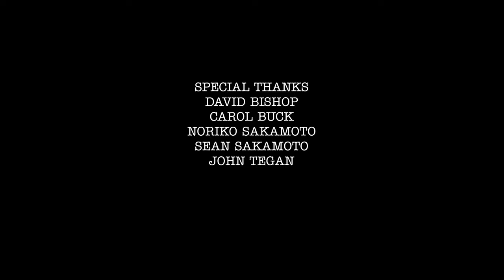Abandon All Hope: Episode Three "Dry Cry"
Joel has some rewrites. Michael attempts to turn the documentary into a reality TV show. Ashley tries to kill Henry. Jamie eats too many drugs.

Created By
Tommy Buck

Tommy Buck
Gerry McIntyre
Jamie Neumann
Michael Murray
Ned Van Zandt
Ashley Jordyn
Rivka Rivera
Terry Greiss

Tommy Buck

Executive Producers
Patrick Bishop, Michael Murray, Rivka Rivera, Tommy Buck

Co- Producers
 Paul Pissaro, Isa Belgesay, Raphael Pier

Special Thanks
Irondale Brooklyn
David Bishop
Carol Buck
Noriko Sakamoto
Sean Sakamoto
John Tegan